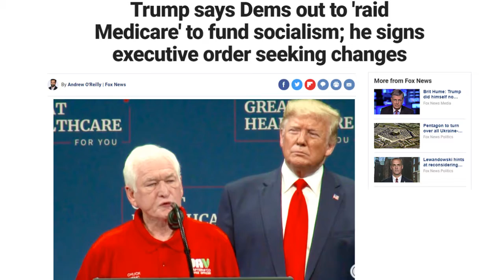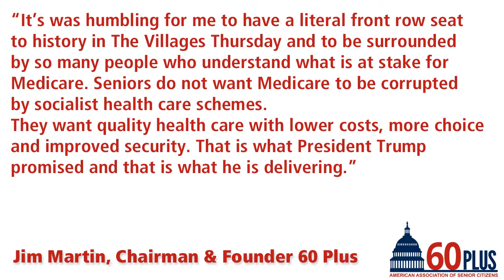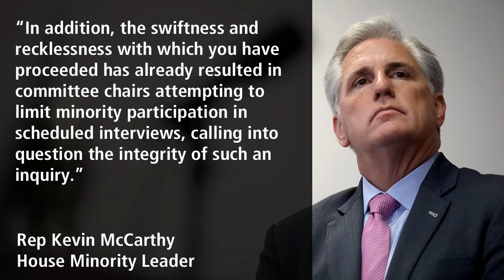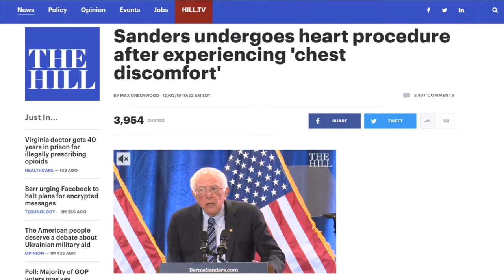Saul's Newsstand News Review for October 4, 2019